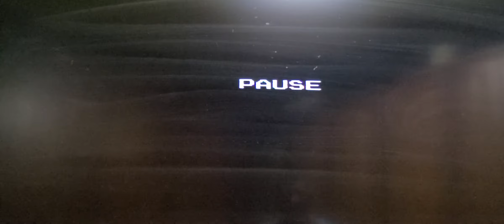【ゲーム実況】Dr.マリオをゲーム実況してみた。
自粛の間はゲームで頭の体操